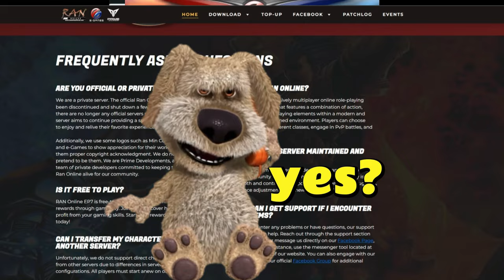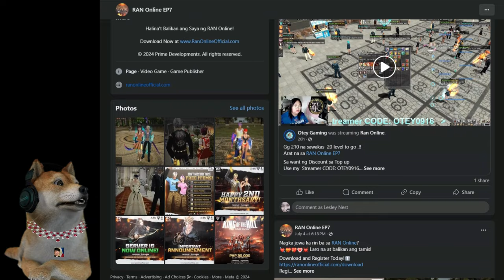Sa Wakas Ran Online Official - Balikan ang 2013 Ep7 Puro Pk! May Cw, Tw (Open World Mmorpg) 2024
For Possible (Sponsors) or Business inquiries & other Questions just DM My Facebook page Below,  & Please Dm me in advance because it may Take me Days to Finish Your video (Gameplay+video editing)
i will make you a simple but entertaining gaming video With My mga So Ayan at ayun na nga!
Maybe i cannot answer/Reply to all your DMs in my Facebbook page Messenger:
Below is our Facebook Group: Android/IOS Games PH, MMORPGs Mobile & Pc, Ran Online Philippines:
Please help me mga Lods by Supporting this Channel Thank you po So Much!

Top 5 Ran Online Servers - Part 22 Ngayung Wala ng Quarantine (Paalam Ran Online Gs)
Ran Online Pinas - Havoc Server! Bumalik sa 2006 Classic Gameplay Best Ran Online Server 2022
Top 5 Ran Online Servers - Part 23 Ngayung Balik Eskwela 2022 (Paalam Ran Online Gs)